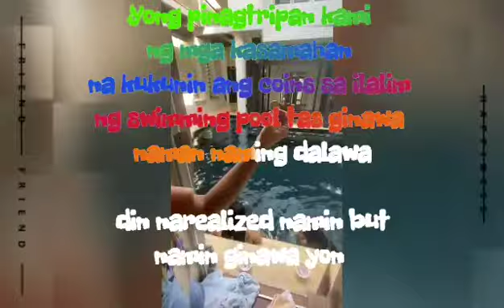2|ENJOYING WITH THIS TEAM BEFORE SIMI LOCKDOWN AGAIN. UNLIMITED KAINAN.